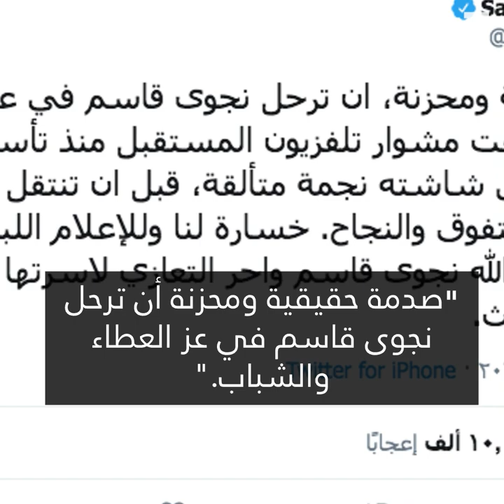وفاة نجوى قاسم 😢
بعد مسيرة طويلة في خدمة الإعلام العربي ، توفيت نجوى قاسم عن عمر يناهز 52 عامًا! 😢